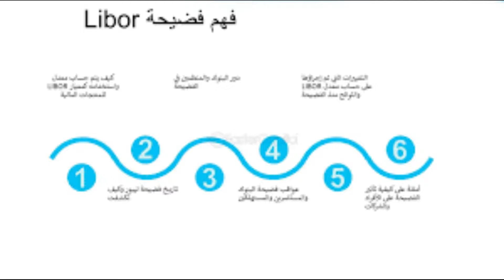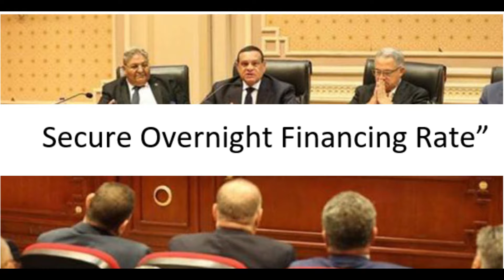مجلس النواب المصري يعدل اتفاقية مع البنك الآسيوي للتخلي عن “الليبور”واستبداله بالسوفر “SOFR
وافق مجلس النواب المصري يوم الاثنين الموافق 29 يناير 2024م
على تعديل اتفاقية مع البنك الآسيوي للاستثمار للتخلي عن “ الّلِيبور ”
 واستبداله بالسوفر
مصر     نظام سعر الفائدة           الليبور
الانتقال              السوق المالية               التغييرات الاقتصادية
البنوك المصرية             التمويل الدولي           التطورات الاقتصادية
السياسات النقدية            السياسات الاقتصادية
تأثير الأسواق المالية             الاستقرار الاقتصادي
الاقتصاد المصري               البنوك الدولية    البنك الآسيوي للاستثمار

روابط حلقات سياحة عقلية